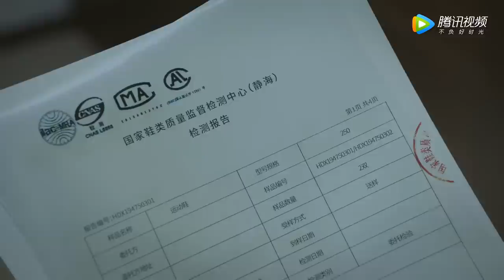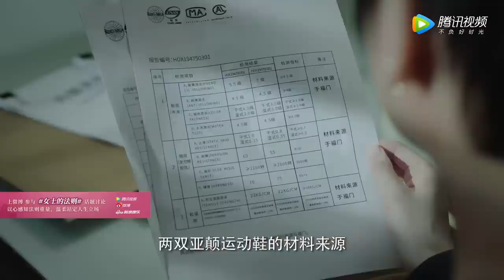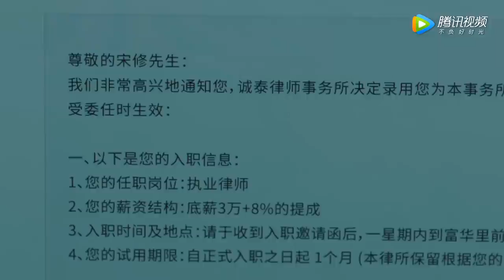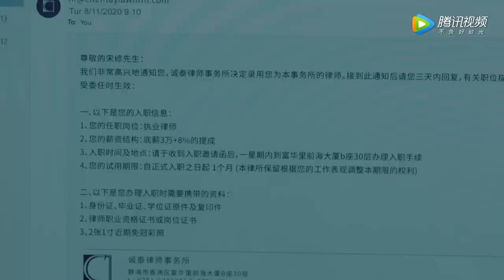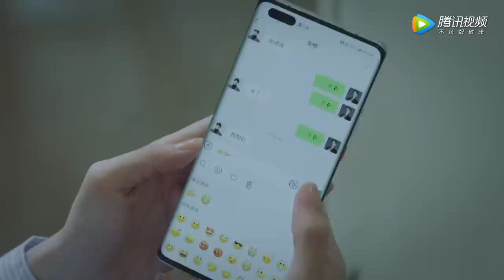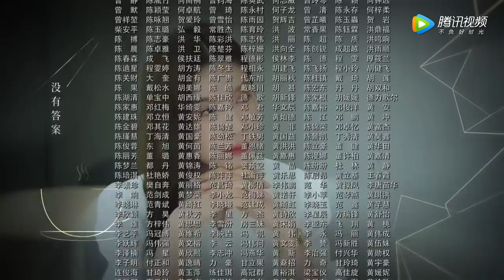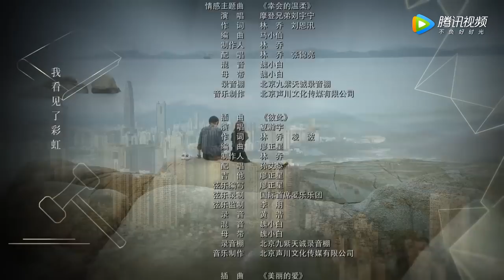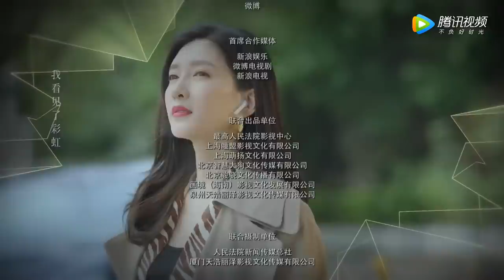ENG SUB【女士的法则 Lady of Law】EP23 大猫主动拥抱简沛然，宋修收到诚泰入职通知（ 江疏影、刘敏涛、彭昱畅）